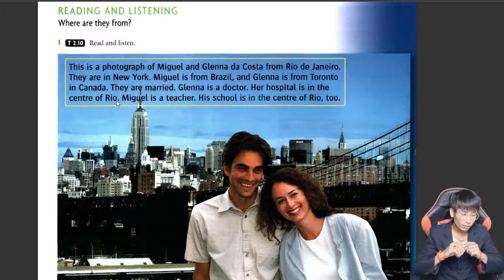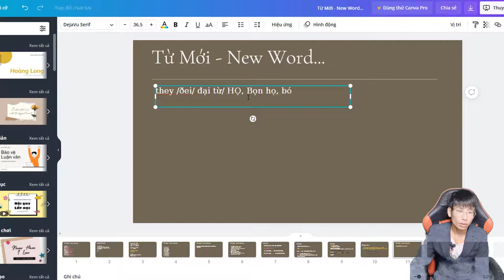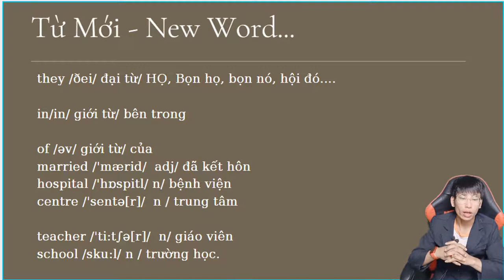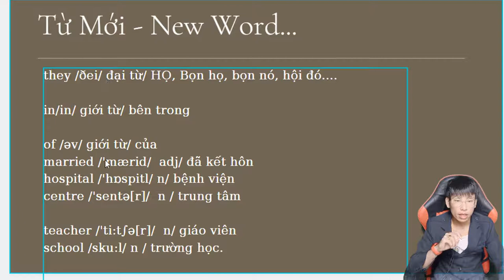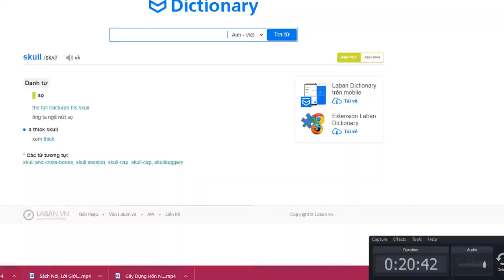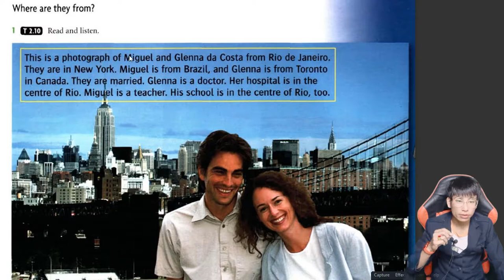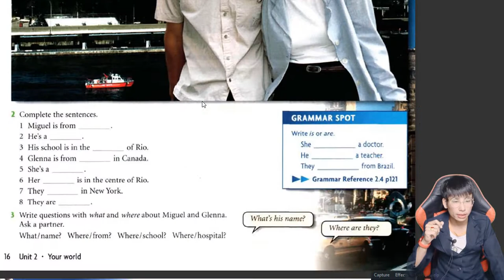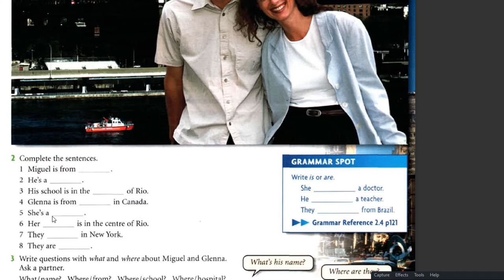Lesson 14, Luyên Đọc Tiếng Anh Qua Bài Khóa, Học Tiếng Anh Giáo Trình Người Mới Bắt Đầu, New Headway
lesson 14, hoc tieng anh, nguoi moi bat dau, nguoi mat goc tieng anh.mp4

00:14 Học Tiếng Anh với một bài khóa
01:10 Cách phân tích, dịch bài khóa tiếng anh
05:40 Học Từ Mới của bài khóa
07:45 Luyện Đọc các từ mới của của bài khóa
08:19 Cách đọc một đoạn văn tiếng anh cho hay
12:14 Luyện nghe tiếng anh bài khóa qua băng ghi âm

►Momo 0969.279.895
or
►Chủ Tài Khoản: Lê Văn Lộc
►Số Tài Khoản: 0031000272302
►Swift Code: BFTV VNVX
or